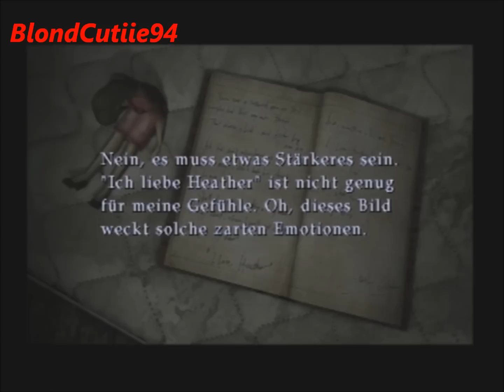#34 Let's Play Silent Hill 3 (GERMAN/DEUTSCH) Geheimer Kellerbesuch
Ich bin ein verwirrtes Etwas! Wir irren immer noch durchs Brookhaven Hospital, während dessen zu viele Krankenschwestern uns angreifen, und mein Aufnahme Programm mal wieder eine extra Wurscht haben möchte xD